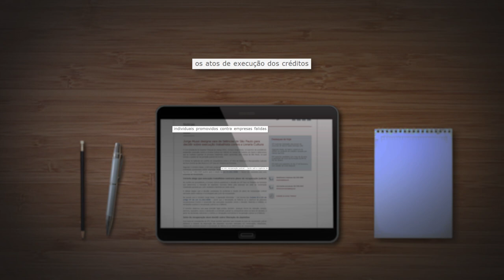Vara de Falências de São Paulo decidirá sobre execução contra Livraria Cultura 31.01.22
​O vice-presidente do Superior Tribunal de Justiça (STJ), ministro Jorge Mussi, no exercício da presidência, suspendeu execução contra a Livraria Cultura em trâmite na Justiça do Trabalho do Ceará e determinou que as medidas urgentes no processo trabalhista sejam apreciadas pela Justiça de São Paulo, na qual tramita o pedido de recuperação judicial da livraria.
A liminar foi deferida em conflito de competência entre a 2ª Vara de Falências e Recuperações Judiciais do Foro Central de São Paulo e a 15ª Vara do Trabalho de Fortaleza.